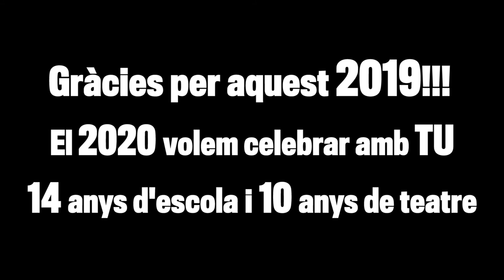Feliç 2020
Agradecemos a las personas que nos acompañan cada día y hacen posible nuestro proyecto: alumnos, alumnos, docentes, espectadores, espectadoras, profesionales del sector y a nuestro gran equipo por este 2019 tan lleno de teatro, conciencia, amor y trabajo.
En el 2020 cumpliremos 10 años de sala... y con esta celebración cerramos una etapa y empezamos otra, con nuevos objetivos que muy pronto vais a descubrir.
Gracias enormes a todas y todos.
¡Por un año lleno de TEATRO!